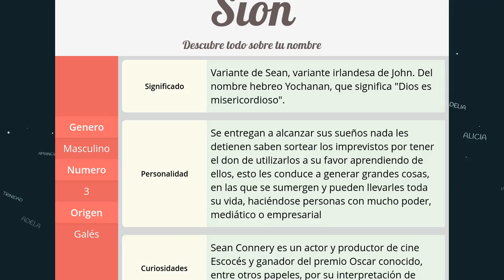Significado de Sion, nombre Galés para tu bebe niño o niña (origen y personalidad)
Descubre el significado del nombre (Galés) Sion y el origen de su procedencia. En la fuente original podras descubrir la personalidad y algunos datos curiosos del nombre para tu bebe.